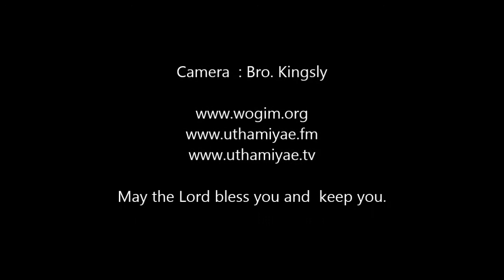Live Tamil Praise and Worship, Feb 5, 2016, Word of God Church, Doha Qatar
Tamil Live praise and worship